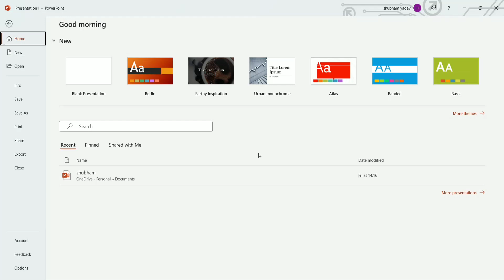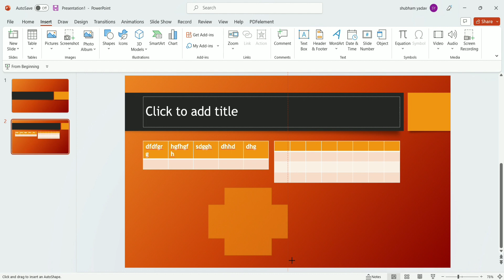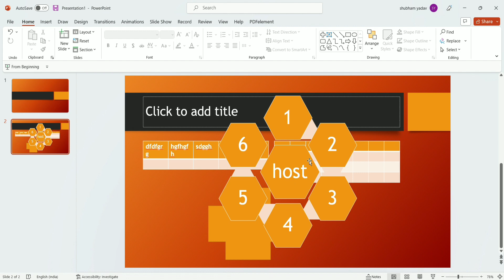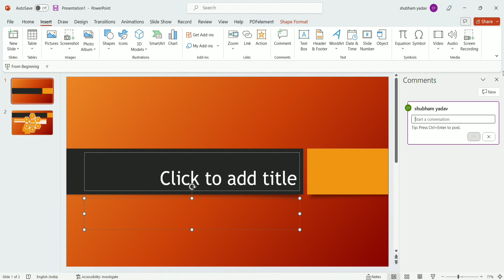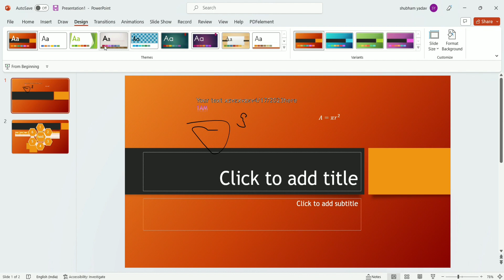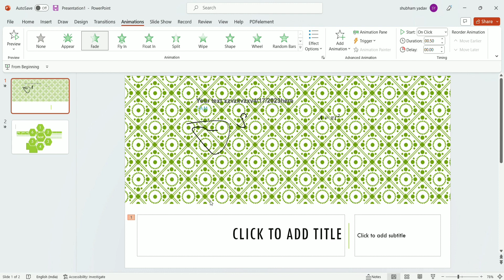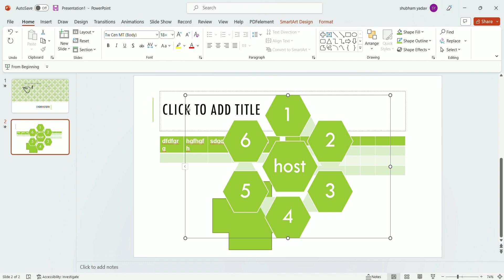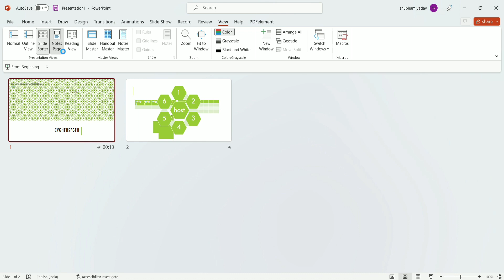How to work on powerpoint insurt,drawand other youtube @Chandauli-warrior Sikhana Huaa Asan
How to work on powerpoint insurt,drawand other youtube ‎@Chandaulitv  Sikhana Huaa Asan,
Hello friends welcome back to my youtub chanal,
your question ,
how to draw 3D vedio
How to work on ms PowerPoint